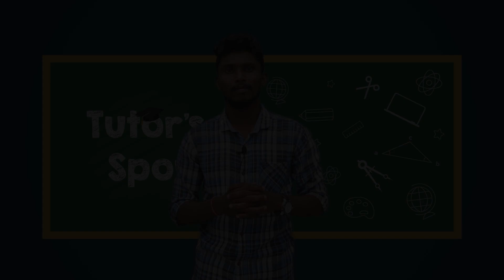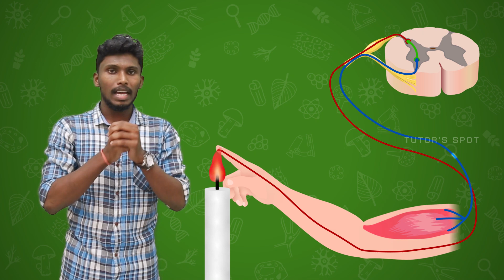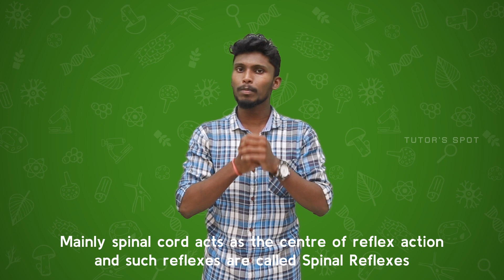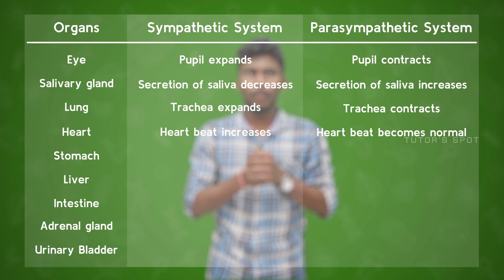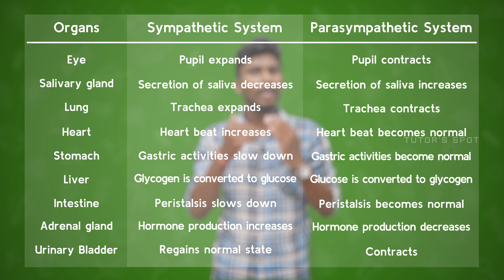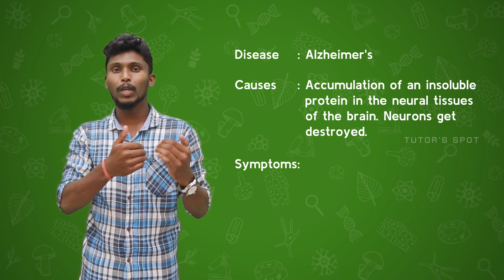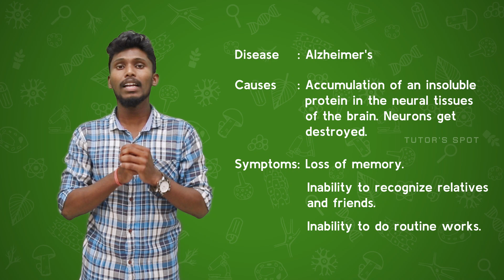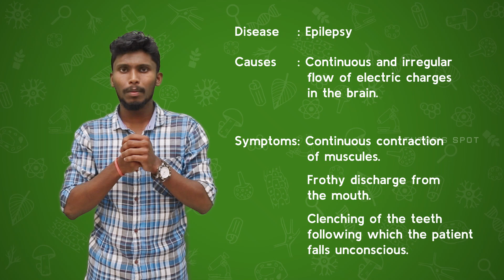Sensations and Responses - part 3 | Class 10 | Biology | Chapter 1 | Kerala State Syllabus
This class discusses all about SCERT 10th standard Biology first chapter 'Sensations and Responses'. This online class session is made with the help of computer graphics to help students understand the concepts and theories in an effective and easy way. This class will be helpful for both English & Malayalam medium students. The whole class is prepared using the contents and examples provided on SCERT textbook to make it easy for students to learn.